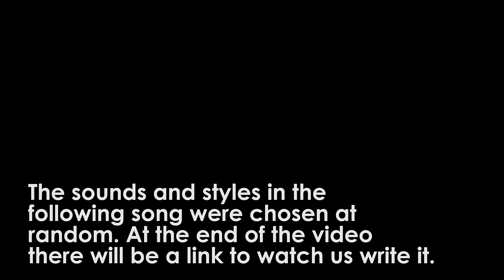Apfelsaft | A song we wrote from random variables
Equipment

Visit our